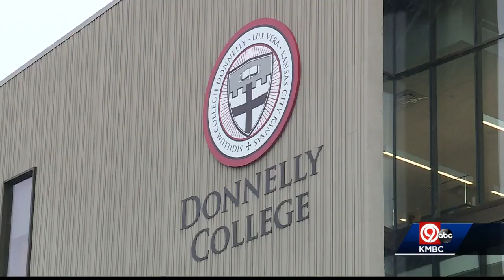Demolition begins on 100-year-old building on Donnelly College campus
A 100-year-old building on the Donnelly College campus is coming down. The Kansas City, Kansas landmark has a rich history in the community.